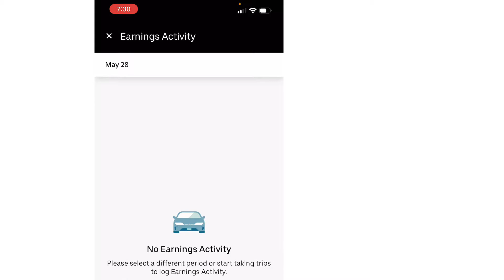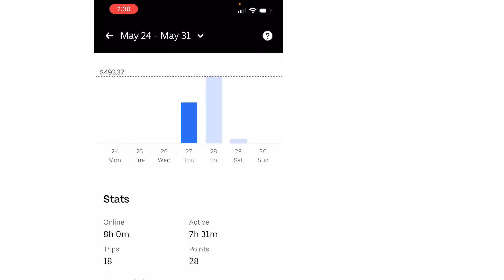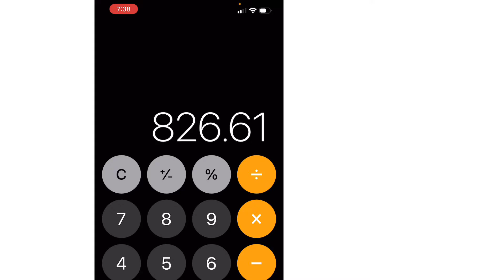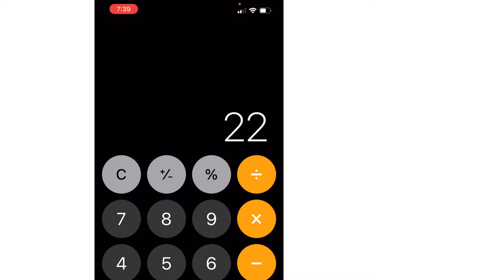How Much Does Uber Pay? Is It Worth It? (40 Per Hour) (Full BreakDown)!!!!